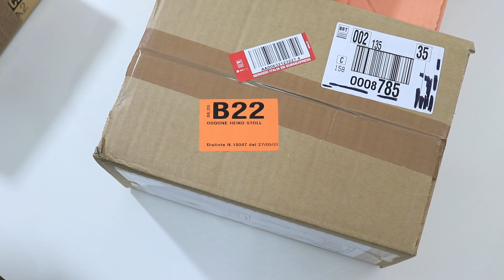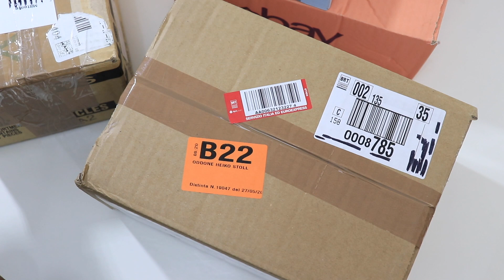MATCHBOX SKYBUSTERS + VINTAGE SURPRISE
Abbiamo trovato un bel set di Matchbox Lesney Vintage anni '80 una confezione mai aperta, con @craffiotube, guarda il nostro "unboxing"

We found a nice set of 80's Lesney Vintage Matchbox, an unopened package, with @craffiotube, watch our unboxing !
👉 Discovering my collection of Matchbox Lesney Superfast made in London preserved with the characteristic original 70s box

👉 Guarda il video e condividilo !

🇮🇹 - Stanno arrivando molti video della mia collezione personale di die cast scala 1:64 - Seguimi !
🇫🇷 - Beaucoup de vidéos de ma collection personnelle de miniatures à l'échelle 1:64 arrivent - Suivez-moi!
🇪🇸 - Vienen muchos videos de mi colección personal de fundición a escala 1:64. ¡Sígueme!
🇷🇺 - Скоро выйдет много видео из моей личной коллекции в 1:64.